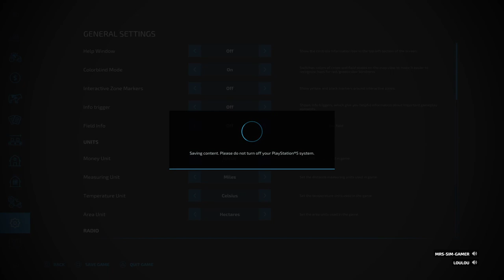NEW SERIES - Family Farming | Episode 1 | Ballyspring | Farming Simulator 22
New series on farmingsimulator22 where we inherit a farm from our Grandfather in Ballyspring with over €250,000 in debt, old machinery and missing vital tools needed to run the farm. From down and out to thriving business, watch our journey on our family's farm.

I am now an official Giants Software Partner! You can get special discounts with my code MRSSIM. Easy download links are below: